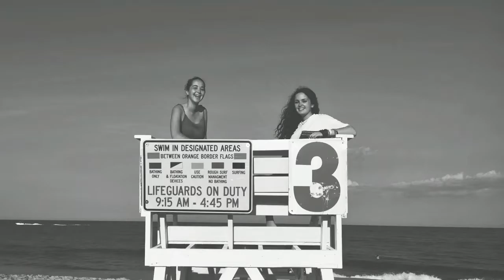Summer NJ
EF Language Travel - Summer NJ by Donut team